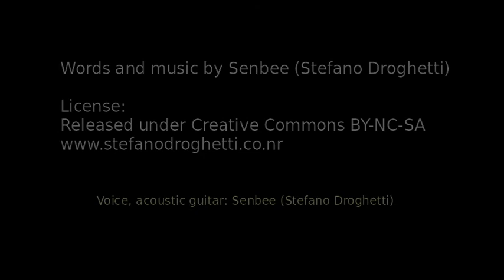I'm here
Words and Music by Senbee (Stefano Droghetti)
Voice anf guitar: Senbee (Stefano Droghetti)
Composed, performed, recorded and mixed on GNU/Linux platforms

Lyrics:
He met her in Camden in a street pub at the second floor
She told him: "Patrick, please wake up, it's 1994"
He swore he hoped he'd have become a well dressed working man
He said "I got a plan"
She said: "Believe me, I know you're trying to understand yourself"
He said: "Believe me, this is a promise: I won't be on the shelf"
He was standing in the shades of the nihilism of the century's end
He was at her command
She said: "Please, stop thinking of a distant past: those days have gone
You have to linger on"
Mmm... They said they'd marry
But she's leaving, she's leaving, she's leaving, she's leaving
And then he told her so: "I'm here"
Yes, he told her so: "I'm here"